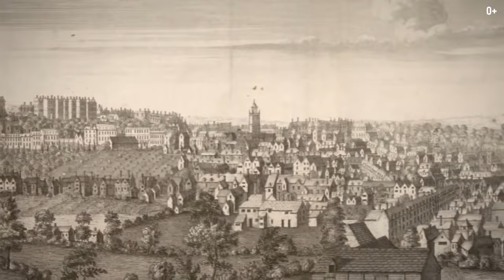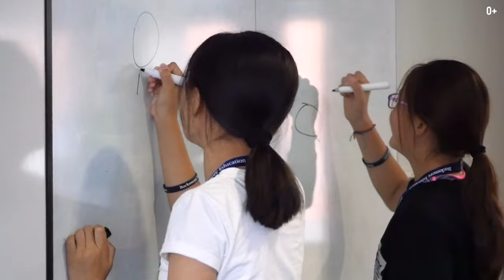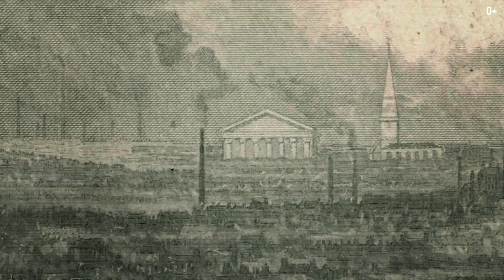Обзор Бирмингема: что посмотреть и посетить. Путешествия по Англии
Всем привет – вы на канале про путешествия! Меня зовут Егор Еремеев и в этом выпуске мы рассмотрим город  Бирмингем. А именно какая история у города, что можно посмотреть Бирмингем и его особенности.

Бирмингем –  второй по величине город Великобритании и центр графства Уэст-Мидлендс. Когда-то флагман промышленной революции, теперь это современный мегаполис с яркой культурной жизнью. Бирмингем – это город с важным индустриальным наследием и богатой историей, который в викторианскую эпоху носил прозвище "мастерская мира" и "город 1000 ремёсел". В видео более подробно рассмотрим историю и нынешнее положение города – смотрите до конца, будет интересно!

Смотрите в этом видео:

0:25 История Бирмингема
1:40 Острые козырьки
2:36 Площадь бычьего кольца
3:37 Публичная библиотека
4:42 Town Hall
5:28 Saracen’s Head
6:56 Статуи Бирмингема